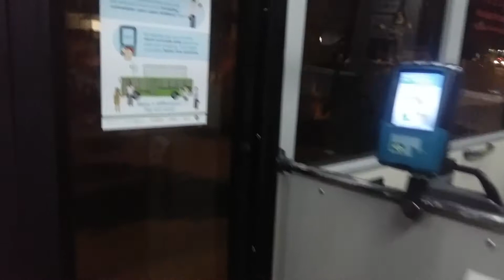SMB8004Y On Sv 806. MAN A24 Bendy Bus.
- Bus Registration Plate: SMB8004Y.
- Bus Manufacturer: MAN.
- Bus Model: MAN NG363F A24. (Production Batch). MAN Lion's City G.
- Emission Standard: Euro V.
- Bus Bodywork Design: Gemilang Coachworks.

- Type Of Bus: Production Batch.
- Bus Purchased: Bus Contracting Model. (BCM).
- Bus Capacity: High Capacity, Single Deck Bendy Bus. (Articulated Bus).
- 100% Full Low Floor, Front - Rear Bus.

- Bus Livery: SBS Transit Bus In SMRT Based Pixel Bus Livery.
- Bus Advertisements: Adless Bus.

- Bus Specifications: SBS Transit Bus In SMRT Bus Bodywork Specifications & SBS Transit Bus In SMRT Bus Interior Specifications.

- Bus Operator: SBS Transit Bus Ltd.
- SBS Transit Bus Depot: Seletar Bus Depot. (SEDEP).
- SBS Transit Bus Route Service: SEDEP Service 806.
- SBS Transit Current Bus Service: SEDEP Service 804.
- BCM Bus Package: Seletar Bus Package. (SBS Transit Ltd).

- Location: Yishun Temporary Bus Interchange.
- Destination: Yishun Evangel Family Church Bus Stop.
- Bus Sv 806 Route: Yishun Temporary Bus Interchange - Yishun Avenue 6. (Loop).

- All 10 SBS Transit Articulated Or Bendy Buses Are Soon Repainted To LTA, Lush Green Bus Livery. SG❤BUS. Moving Ahead Together. In Future, For A Better Looks. (SMB8001E - SMB8010D). ♿